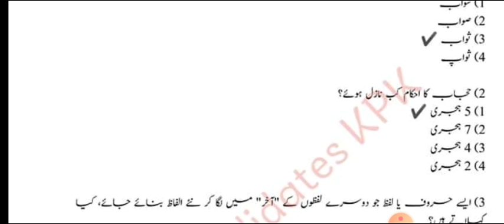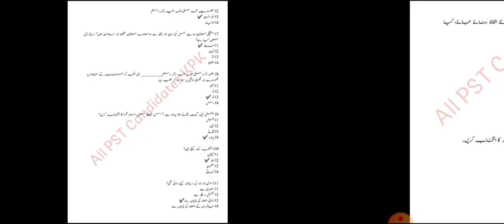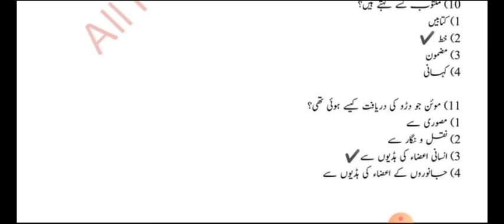Today SST Bio-chemistry Paper Solved Urdu and Islamiyat portion | SST Bio-chemistry test 2022